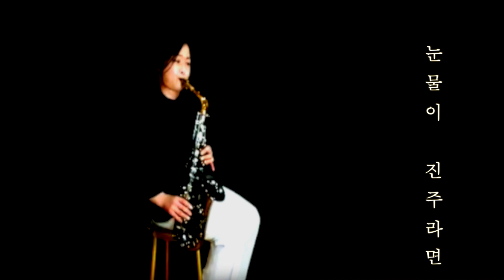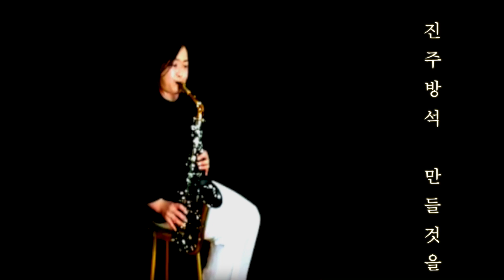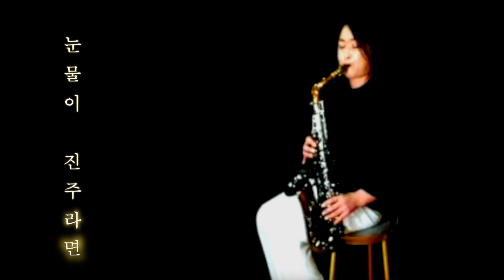KPOP 눈물이 진주라면 [색소폰,신청곡]/ 이미자 / If tears are pearls [Sax.cover by Jina]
촬영 장소 : 세븐샵 색소폰 앙상블 음악실

새해 복 듬뿍듬뿍 받으십시오.
명절 잘 보내셨는지요? ^___*
코로나로 인해 가족, 친지들 제대로
뵙지 못해 아쉽기도한 설이었네요.

명절 다음 첫 출근알이네요.
행복하고 활기찬 하루되셔요~💖